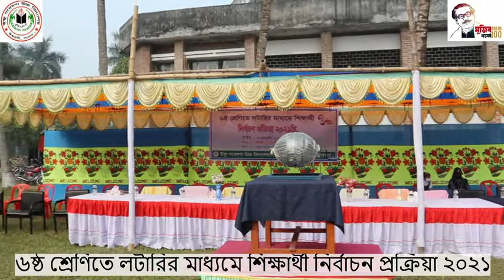৬ষ্ঠ শ্রেণিতে লটারির মাধ্যমে শিক্ষার্থী নির্বাচন প্রক্রিয়া ২০২১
বাংলাদেশ সুগারক্রপ গবেষণা ইন্সটিটিউট এর ইক্ষু গবেষণা উচ্চ বিদ্যালয়ের ৬ষ্ঠ শ্রেণিতে লটারির মাধ্যমে শিক্ষার্থী নির্বাচন প্রক্রিয়া ২০২১